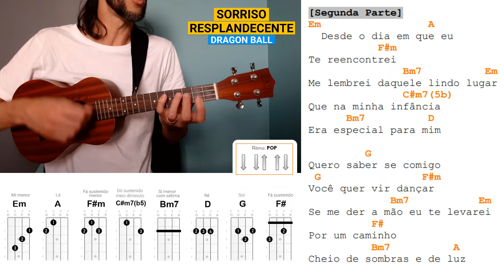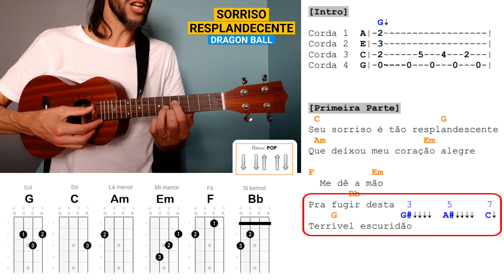SORRISO RESPLANDECENTE (Ukulele Tutorial) Dragon Ball GT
Nesta aula você vai aprender como tocar no Ukulele uma versão simplificada da música SORRISO RESPLANDECENTE do Dragon Ball GT.

Quer baixar a cifra dessa música?
Organizei centenas de Cifras de Ukulele num único lugar para você acessar e baixar, são cifras simplificadas e com tutoriais em vídeo mostrando como tocá-las.

SORRISO RESPLANDECENTE Dragon Ball GT CIFRA
SORRISO RESPLANDECENTE Ukulele Tutorial